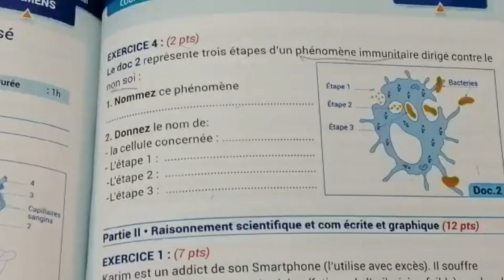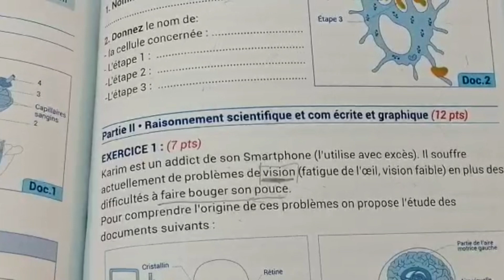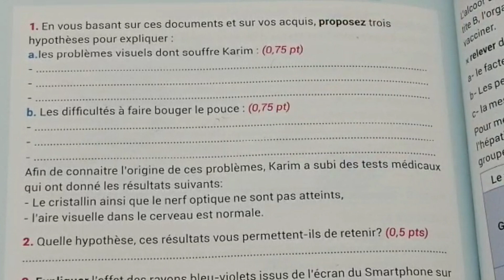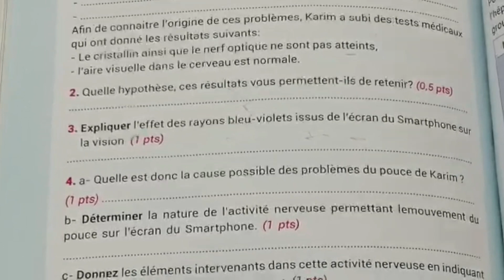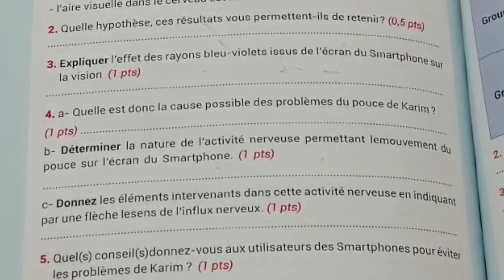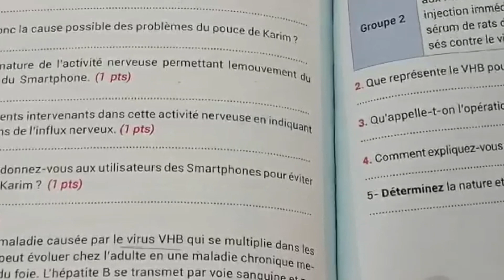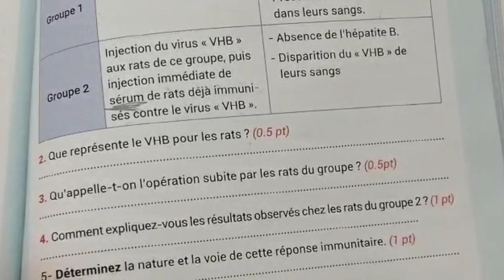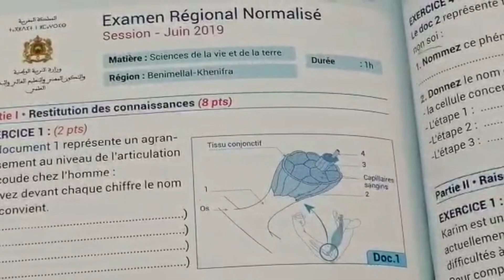Correction de l'examen régional benimellal